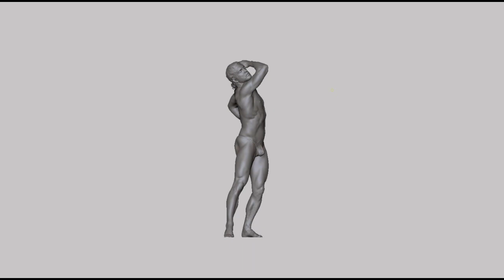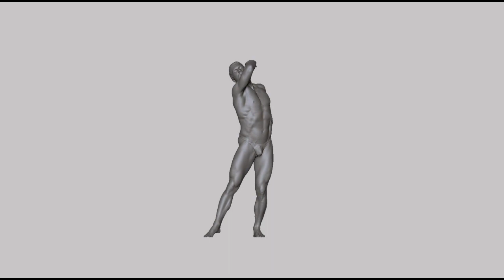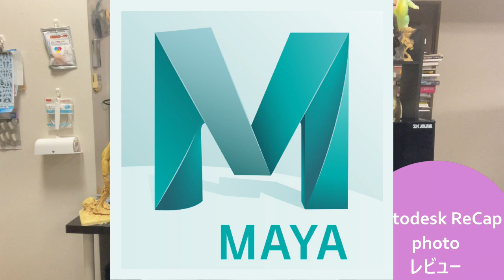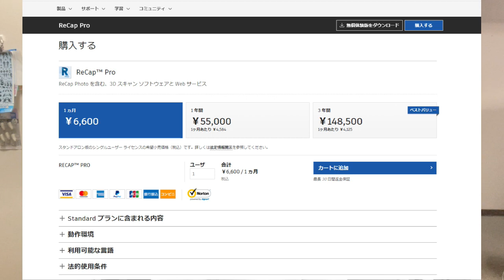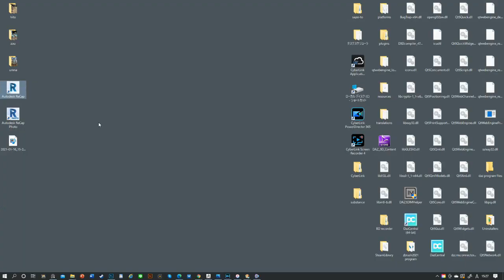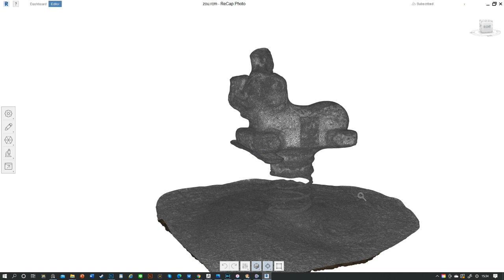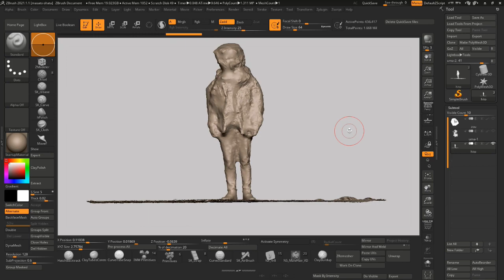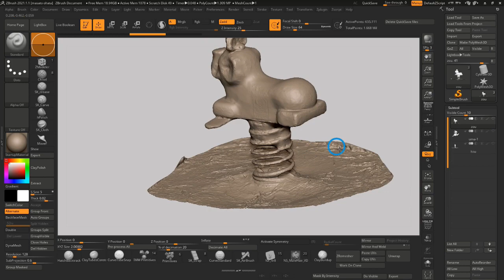大畠雅人の3Dプリンタ＆スキャナ入門⑧「ReCap Pro」で写真スキャン編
SCULPTORS LABOではクリエイターによる動画をだいたい毎日配信！
毎週月曜日は原型師の大畠雅人さんが3Dプリンタ＆スキャナについて解説＆実践していきます。

第8回目はAutodeskの「ReCap Pro」レビュー。360°全方位から撮影した写真を3Dモデル化できるソフトウェアを、大畠さんが「造形で使えるか？」目線で解説！
最後には今まで紹介した3Dスキャンのハード、サービス、アプリを総括！

【話題の造形・ツール情報・メイキングの専門サイト】